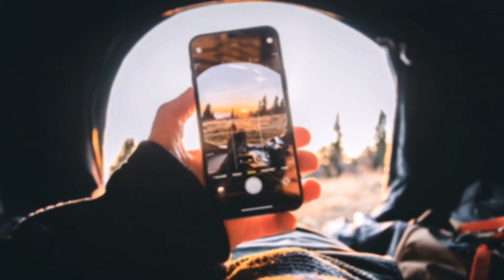Erik Lund - Tokyo Sunset - Top Free Music TFM - (NoCopyrightMusic)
Best Top Free Music that is non copyrighted so you can use it in your youtube and twitch videos. Most Popular Background Music, Best No Copyright Sounds, Music Used By Most Youtubers & Vloggers, Top No Copyright Songs, Top No Copyright Background Music, Top of the No Copyright Music that is Used By Famous YouTubers, No Copyright Music for Vlog, No Copyright Adventure Music, No Copyright Nature Music, No Copyright Content, No Copyright Background Music, No Copyright Background Music For Video, No Copyright Music, No Copyright Sound, No Copyright Songs.

  🎵 Support The Artist [Erik Lund]

 📷 Background Photo [Pexels.com]

⚠️ Important:
➜ [Top Free Music - (NoCopyrightMusic)] is promoting free music only
➜ If you like to use this tracks, Put the Licence into your video description
➜ If you need more information about using this music, please get in touch with the Artist
➜ Support The Providing Channels.